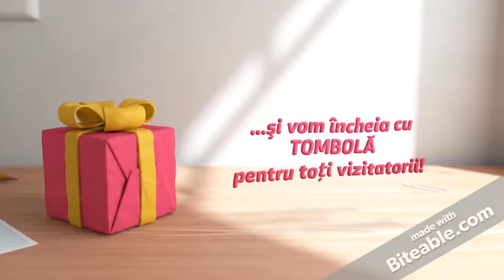Ziua Portilor Deschise la Ambasadă - 16 septembrie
Ambasada României în Regatul Spaniei organizează o nouă ediție a Zilei Porților Deschise! Oricine doreşte să viziteze Ambasada şi să ne cunoască este aşteptat cu drag pe 16 septembrie 2017, între orele 10 şi 17, în Avenida Alfonso XIII nr.157, 28016 Madrid.
De-a lungul zilei vor avea loc momente artistice, iar evenimentul se va încheia cu organizarea unei tombole pentru toți vizitatorii.
Ziua Porților Deschise la Ambasadă constituie o bună oportunitate şi pentru mediul de afaceri românesc din Spania să popularizeze, gratuit, produsele şi serviciile pe care le oferă. Firmele interesate pot fi prezente cu standuri proprii în spațiile accesibile publicului de-a lungul întregii zile (în intervalul orar 10:00-17:00).